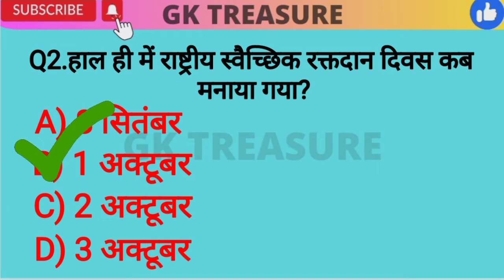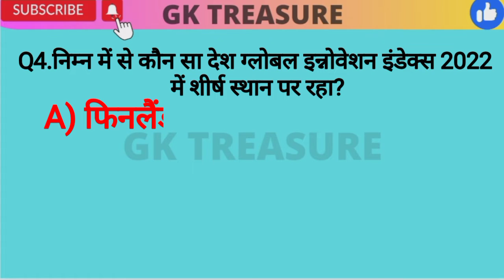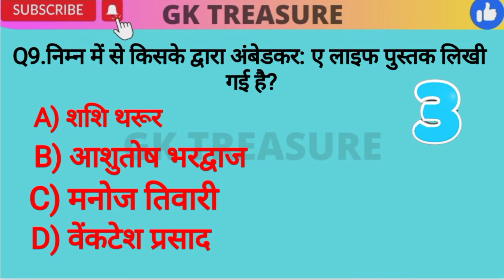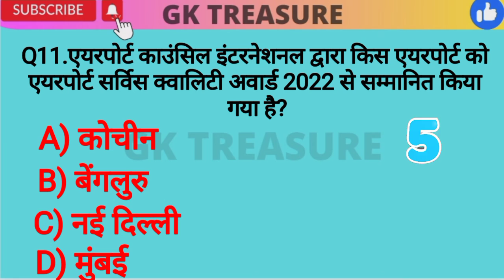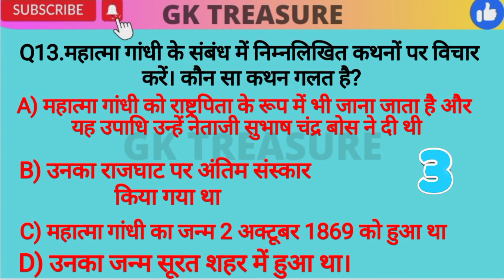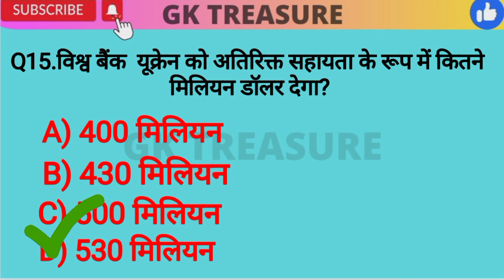Gk Quiz,3rd Oct 2022 ke Current Affairs.Gk Treasure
In this Video:- 3rdOct2022CurrentAffairs which will help you in clearing UPSE,NDA,DRDO etc. 👍

My aim is to give you help by uploading lots of Gk videos like this
I will keep uploading Gk videos on topics
such as
UPSE
BANKING
CA
COMPUTER AWARENESS
DEFENCE DEPARTMENT
PCS
SSC
NEET
JEE
RAILWAY
GEOGRAPHY etc. and many more